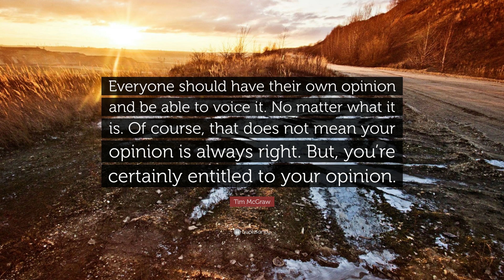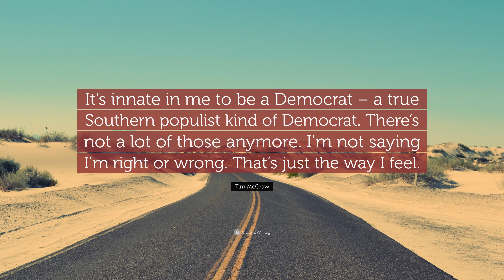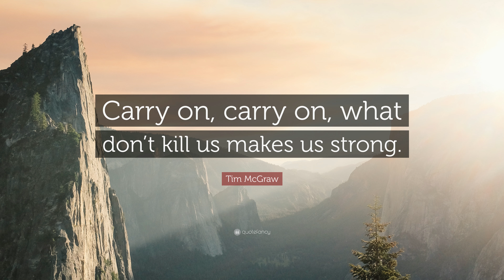TOP 20 Tim McGraw Quotes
“We all take different paths in life, but no matter where we go, we take a little of each other everyhwere.”
— Tim McGraw (00:00)

“I guess some things never change.”
— Tim McGraw (00:07)

“Everyone should have their own opinion and be able to voice it. No matter what it is. Of course, that does not mean your opinion is always right. But, you’re certainly entitled to your opinion.”
— Tim McGraw (00:14)

“I may be a real bad boy, but baby I’m a real good man.”
— Tim McGraw (00:21)

“We’re very blessed, just very fortunate to have the things we have.”
— Tim McGraw (00:28)

“Better than I was, more than I am. And all of this happened by taking your hand.”
— Tim McGraw (00:35)

“Like an old photograph, time can make a feeling fade, but the memory of a first love never fades away.”
— Tim McGraw (00:42)

“Someday I hope you get the chance to live like you were dying.”
— Tim McGraw (00:49)

“When you touch and change peoples lives with a song, that’s when you’ve made it as an artist.”
— Tim McGraw (00:56)

“I live in a house with four women. Just shut up and say, Yes ma’am.”
— Tim McGraw (01:03)

“It’s innate in me to be a Democrat – a true Southern populist kind of Democrat. There’s not a lot of those anymore. I’m not saying I’m right or wrong. That’s just the way I feel.”
— Tim McGraw (01:10)

“I still got a few more dances with the devil.”
— Tim McGraw (01:17)

“The trouble with never is never, never works.”
— Tim McGraw (01:24)

“You do what you do and you pay for your sins and there’s no such thing as what might have been.”
— Tim McGraw (01:31)

“I ain’t as good as I’m gonna get, but I’m better than I used to be.”
— Tim McGraw (01:38)

“Beyond the picket fences and the oil wells, the happy endings, and the fairy tales, is the reality of shattered lives and broken dreams. We carry on.”
— Tim McGraw (01:45)

“We ride and never worry ’bout the fall. Guess that’s just the cowboy in us all.”
— Tim McGraw (01:52)

“Carry on, carry on, what don’t kill us makes us strong.”
— Tim McGraw (01:59)

“If all my friends were to jump off a bridge, I wouldn’t jump with them, I’d be at the bottom to catch them. Everyone hears what you say. Friends listen to what you say. Best friends listen to what you don’t say.”
— Tim McGraw (02:06)

“I don’t know where I’d be without you here with me. Life with you makes perfect sense. You’re my best friend.”
— Tim McGraw (02:13)